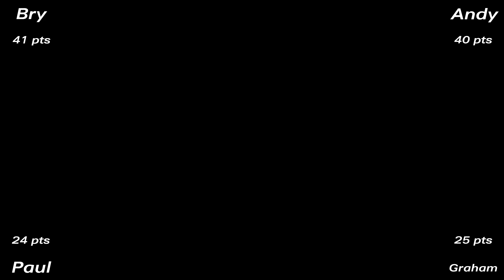Mario Kart 64 4-Player Championship - Special Cup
A grand championship across every track, split up into the four cups.
1st = 4 points, 2nd = 3 points, 3rd = 2 points and 4th = 1 point.

It's almost neck and neck as we head into the final cup!